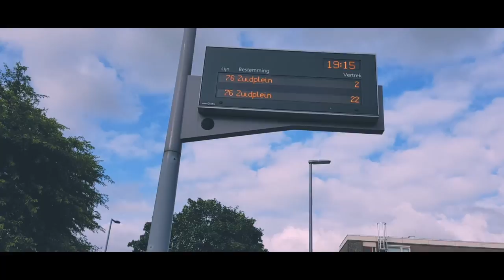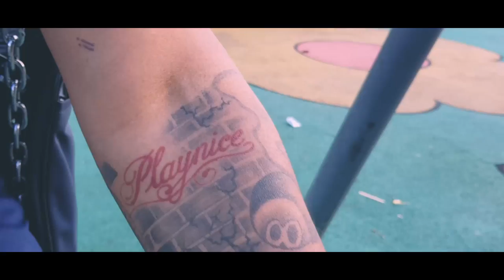Shury - E la puntrami(Official video)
Directed By : The Dead Video.
Mixed By : ProfszMarchena